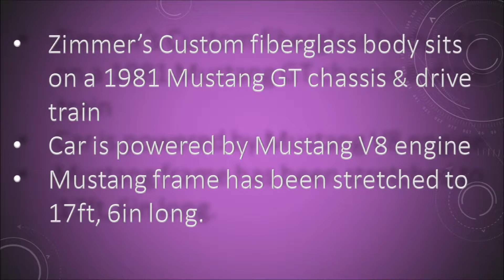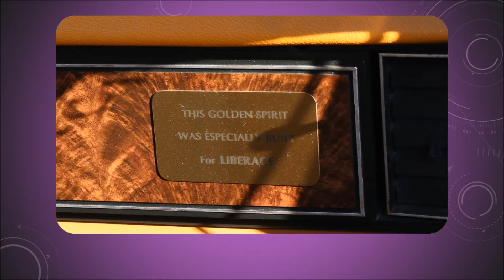Liberace's 1981 Zimmer Golden Spirit Coupe - Celebrity Car Finds 3 - That Lady Car Guy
Where we look at Celebrity Car Finds!

Liberace's 1981 Zimmer Golden Spirit Coupe Candelabra Car
2017 Galpin Motors Car Show

Follow on:
Revised Pages Youtube: